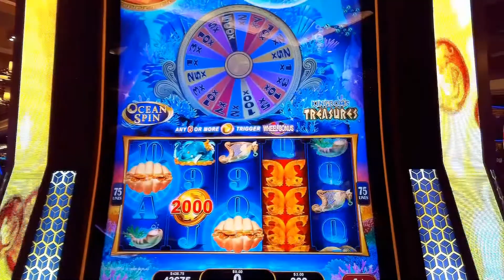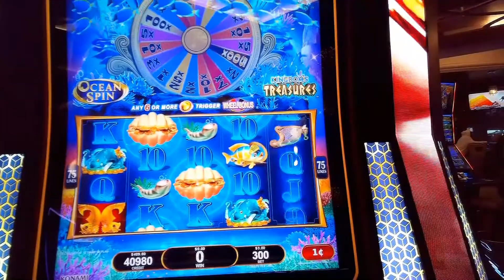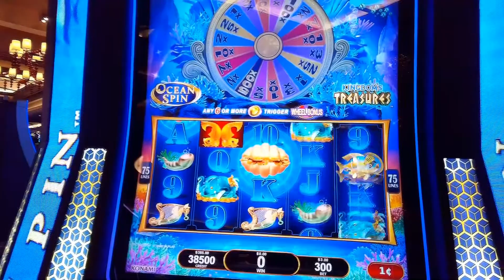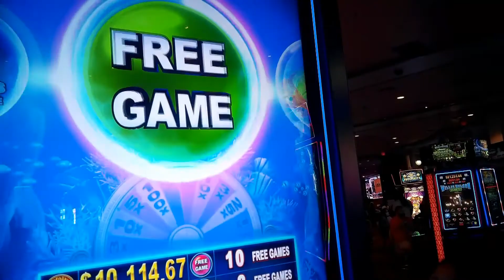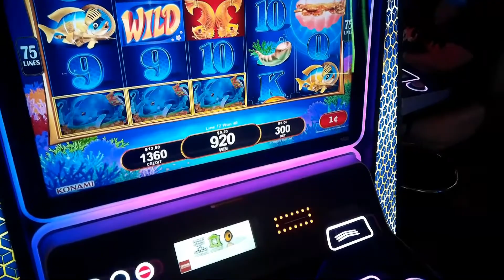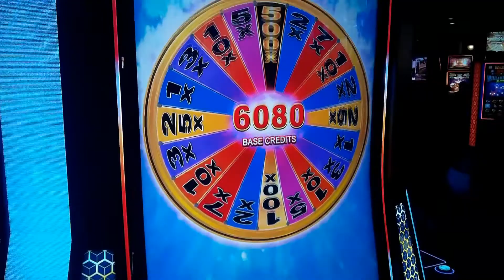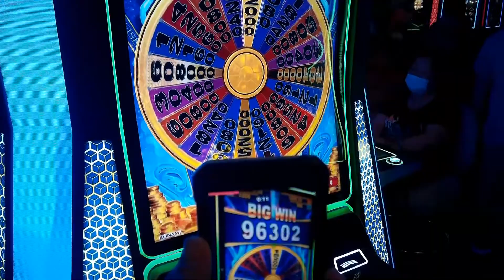BIG WIN! on Ocean Spin